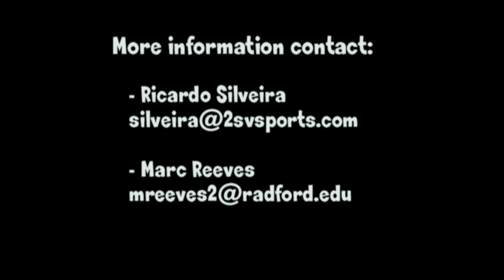Bernardo Ulmo - Highlights 2012 Soccer Season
Bernardo ULMO - Highlights 2012 Season Radford University